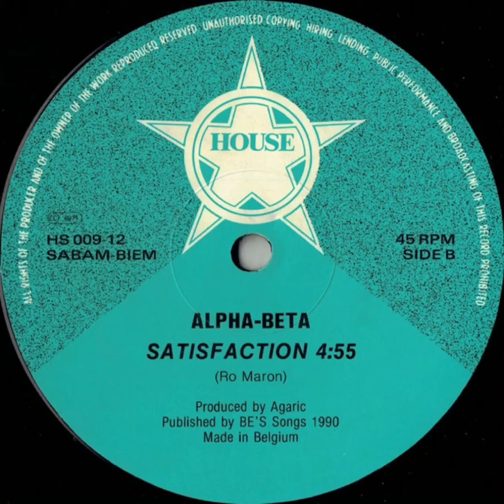alpha beta - satisfaction